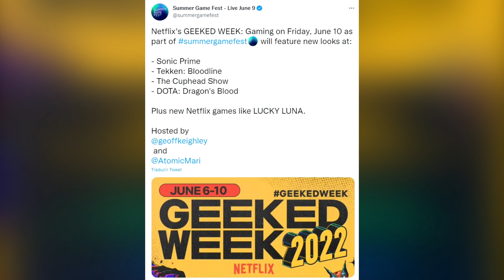Tendremos NOVEDADES de SONIC PRIME este 10 DE JUNIO